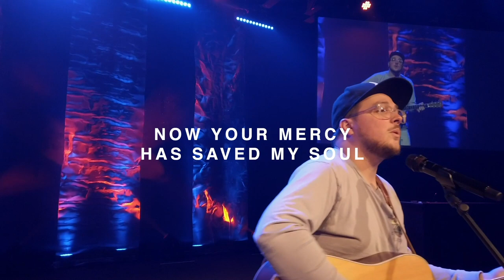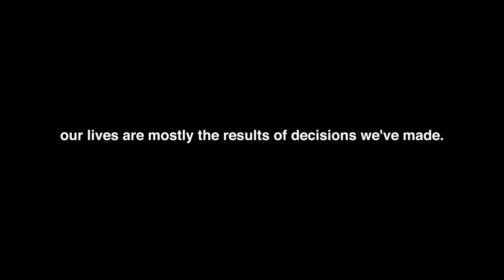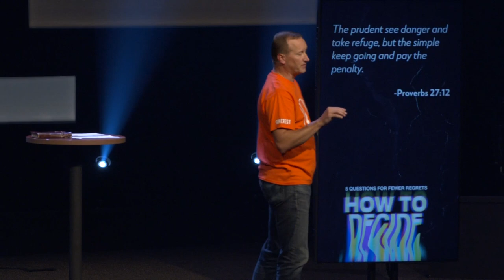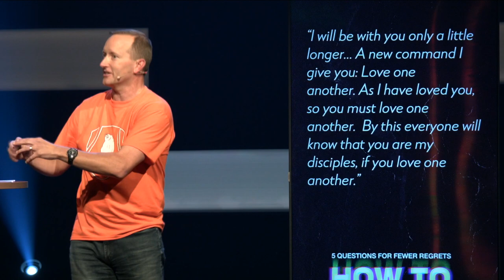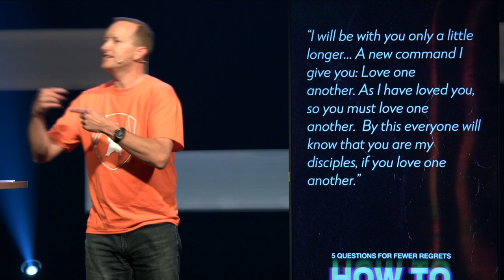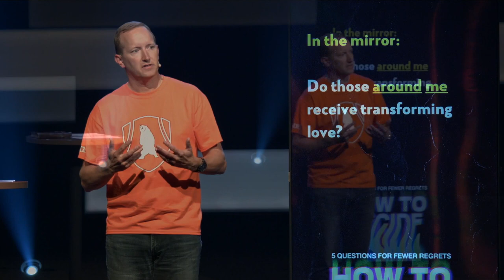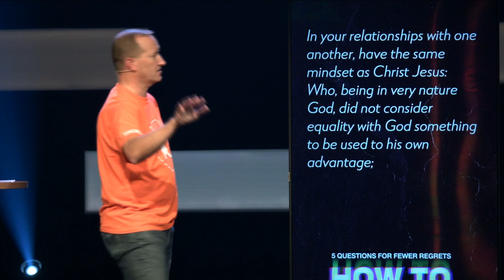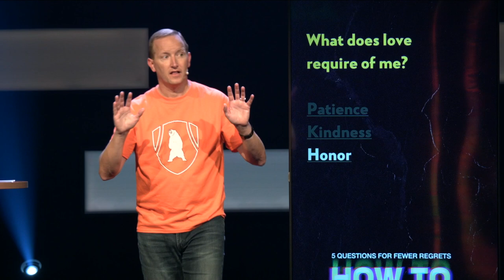Episode 5: How To Decide || Suncrest On-Demand || October 17th, 2021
Good Questions → Better Decisions → Better Life.

Have you ever been the recipient of a love that transforms you? Do the people who are around you receive that kind of love from you?

In the series finale of "How To Decide: 5 Questions for Fewer Regrets" we're asking the question, "What does love require of you?"